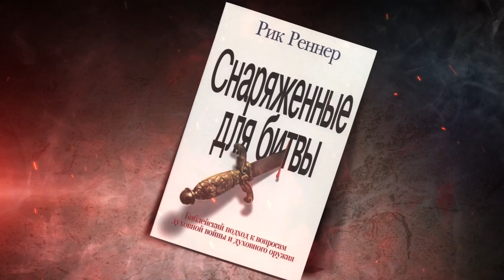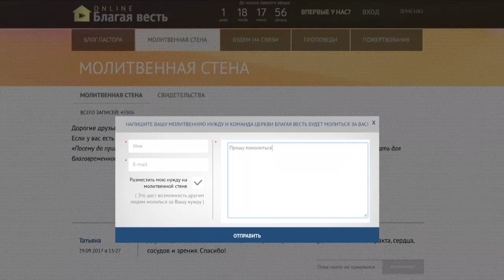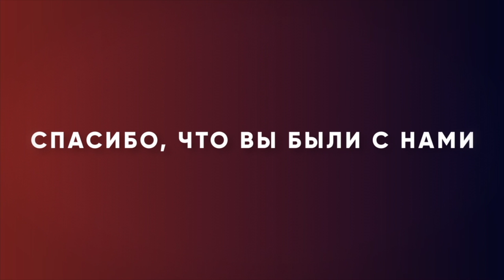Сражение с противником. «Измени свой мир» (49)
В этой программе пастор Рик Ренер покажет туннель в Эфесе, который использовали, чтобы выводить диких животных, которые набрасывались на людей. Стадион наполнялся зрителями, которые смотрели, как люди сражались с животными. В Библии есть слова, которые указывают на то, что апостолу Павлу приходилось бороться со зверями на стадионе. Пастор расскажет, как отражать внезапные нападки на ваши жизни и противостоять всем атакам. Смотрите программу прямо сейчас.